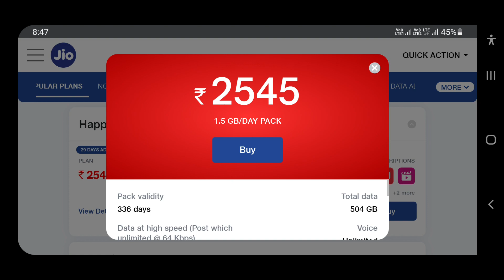jio new year offer 2022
2545 plan
336 days validity extra 29 days validity
1.5gb data
unlimited calls